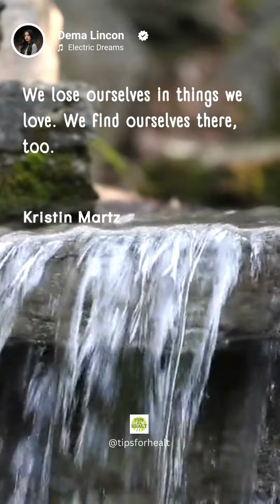Welcome to our journey towards inner beauty. Today we share a profound reflection by Kristin Martz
Welcome to this new series of motivational videos that will help us reflect, enrich ourselves internally, and nourish the soul. In this video, we explore the wisdom of Kristin Martz.
Join us on this journey of discovery and inspiration. 🌟